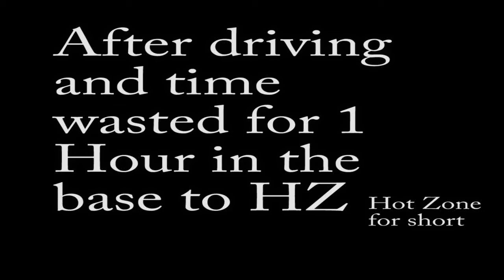Gaming Night with Friends (Arma 3) part 2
Welcome to matty's gaming channel

The Saga continue. on another server, This episode friends are Marcus, Nathan and Michal

4 of us on a co-op mission but we do some random stuff.

Matty